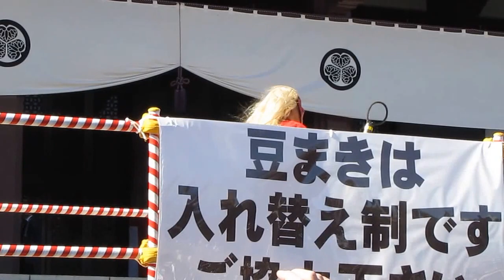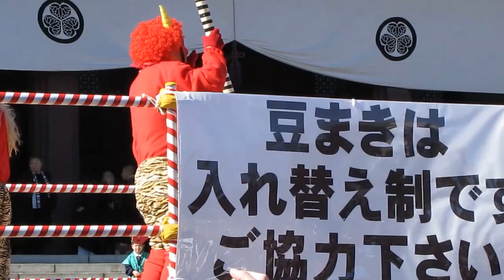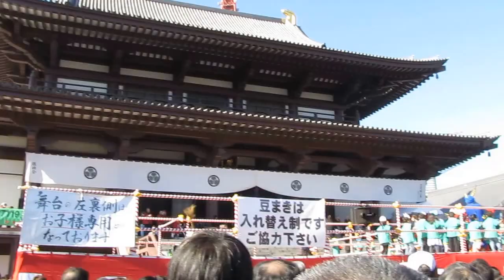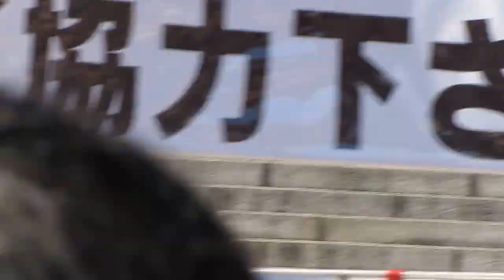Setsubun 2017 Zojoji Temple Children throw beans to run the Demons out of earth